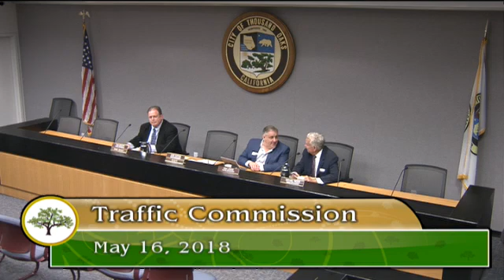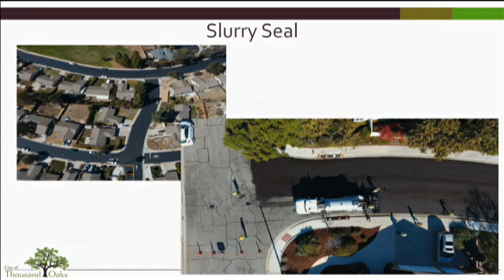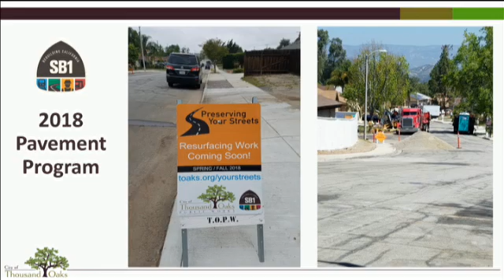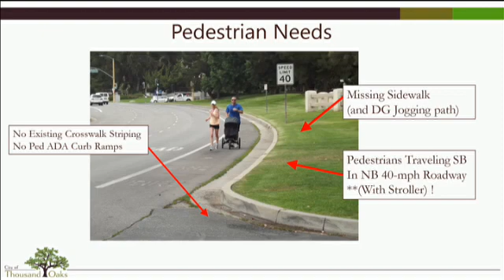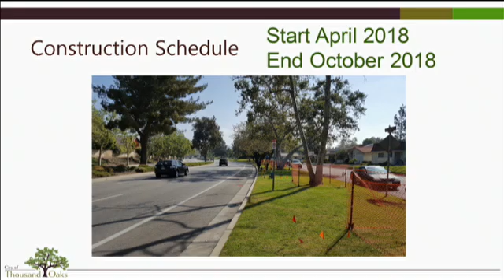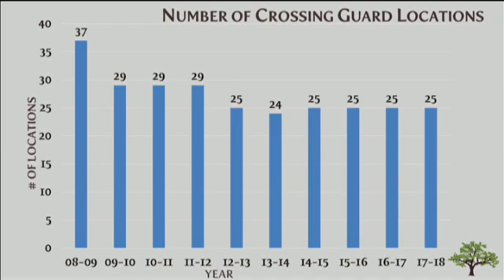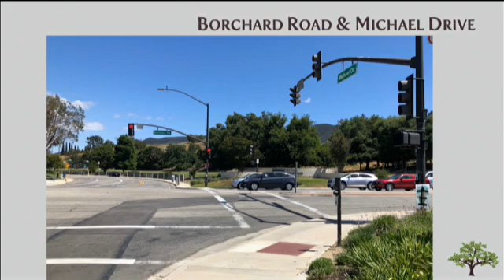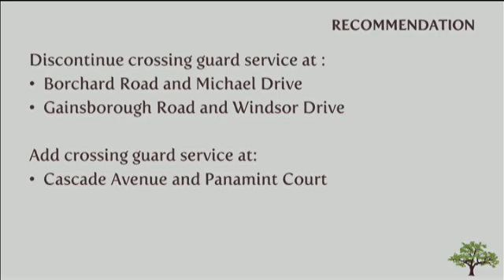Traffic and Transportation Advisory Commission Meeting - 05/16/2018